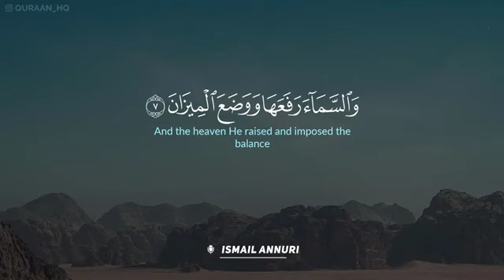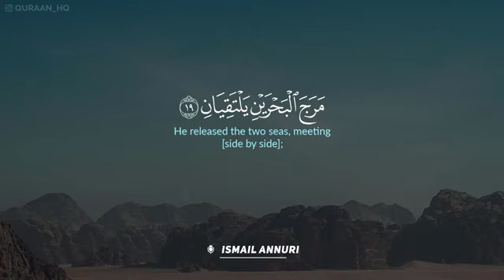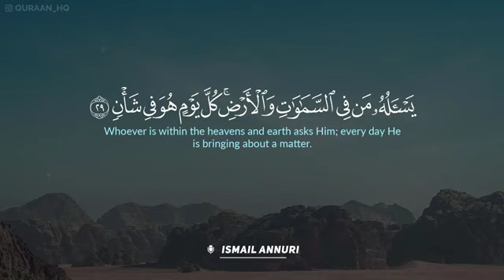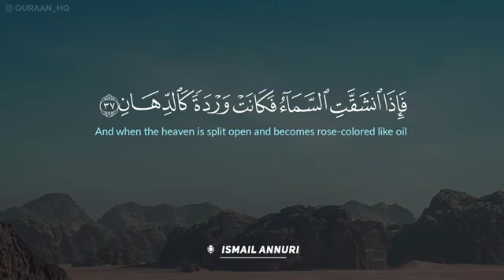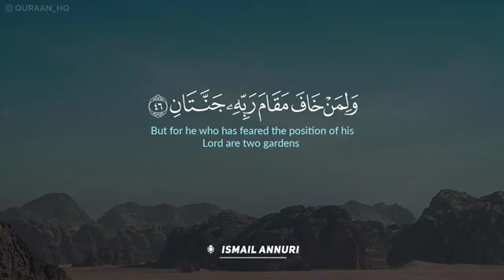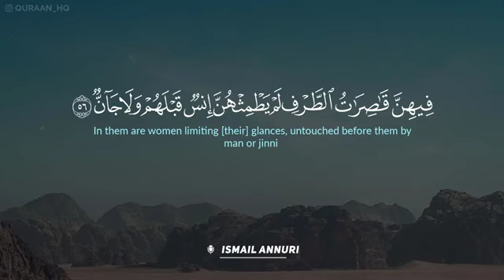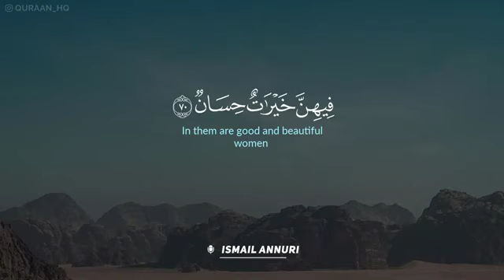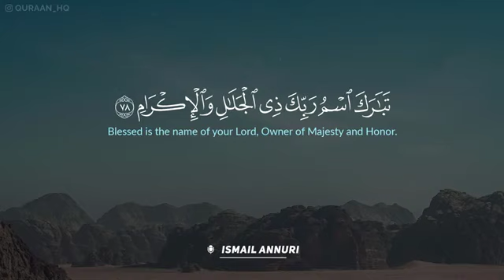سورة الرحمن كاملة بصوت القارئ إسماعيل النوري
⁍ تنويه ⁍

@القارىء إسلام صبحي Islam Sobhi
سورة مريم كاملة بصوت القارئ اسلام صبحي
سورة مريم
سورة مريم كاملة
سورة مريم اسلام صبحي
سورة مريم تلاوة
تلاوة خاشعة سورة مريم
قران كريم مريم
قران كريم سورة مريم
اسلام صبحي
اسلام صبحي سورة مريم
مريم اسلام صبحي
قران اسلام صبحي
قران كريم اسلام صبحي
تلاوة
تلاوات
تلاوة سورة مريم
تلاوة اسلام صبحي
القناة الرسمية للقارئ اسلام صبحي

القرآن الكريم
سورة مريم
قناة_القارىء_اسلام_صبحي surah
surat
سورة
قران
القران الكريم
قران كريم
سوره
quran surah
recitation
quran translation
quran online
quran in english
quran explorer
quran in arabic
quran recitation
qari
quran reciter
reciter